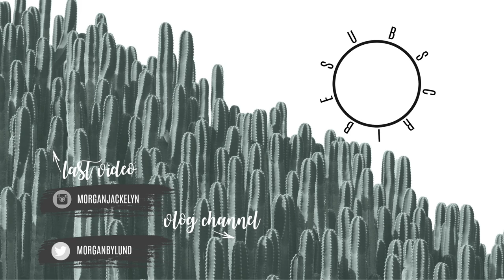GET IT ALL DONE WITH ME | ULTIMATE CLEAN WITH ME, PAINT WITH ME, TARGET GROCERY HAUL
So excited to bring this motivational monday video to you! 2 days straight of cleaning, painting, shopping and it's all in one video for you guys!

•POPULAR PRODUCTS•
My favorite diaper backpacks:
Miss Fong:

Amazon Store: